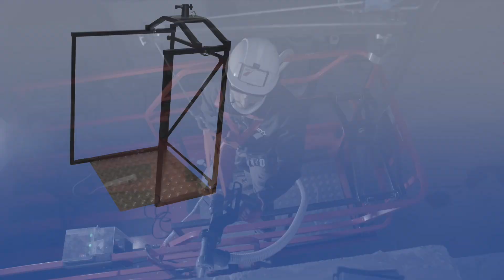SUPPORT NACELLE & BOUCHARDEUSE - Solutions anti-pénibilité pour nacelle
Découvrez notre solution anti-pénibilité SUPPORT NACELLE & notre BOUCHARDEUSE 150 pour le bouchardage des murs et sols.

N’hésitez pas à nous suivre sur les réseaux pour être informé de toutes nos nouveautés !